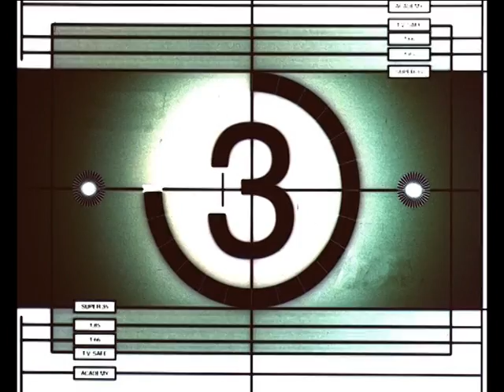Insegui i sogni tuoi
Mitch & Squalo con Povia